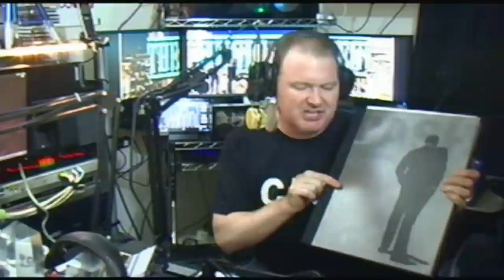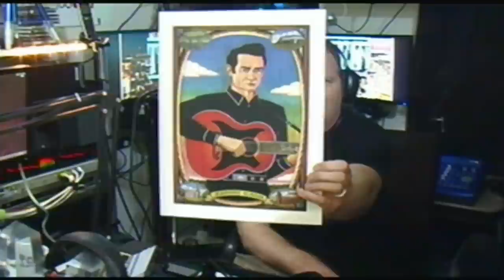The First Episode of "The Music Scenes" with Host Brett Denton with Co-Host Anthony Luciano.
The First Episode of "The Music Scenes" with Host Brett Denton with Co-Host Anthony Luciano. Featuring the Guitar Center's 2012 "King of the Blues" Winner. Bluesman Boscoe France.